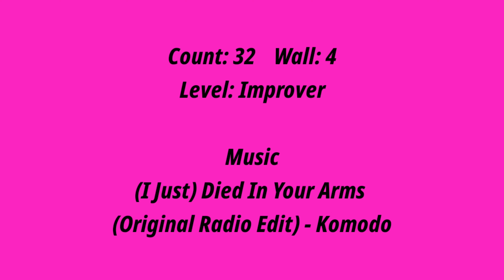I Just Died in Your Arms - Line Dance (Demo)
I Just Died in Your Arms
Count: 32 Wall: 4
Level: Improver
Choreographer: Raymond Sarlemijn (EST) - May 2021
Music:(I Just) Died In Your Arms (Original Radio Edit) - Komodo

🍀토요동호반모집(13:00-15:00)
🍀자격증반모집